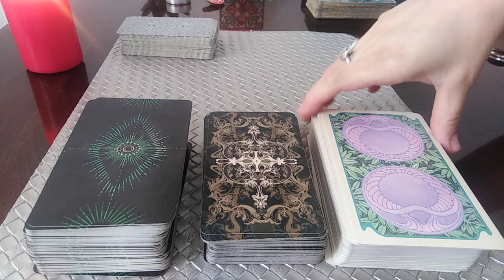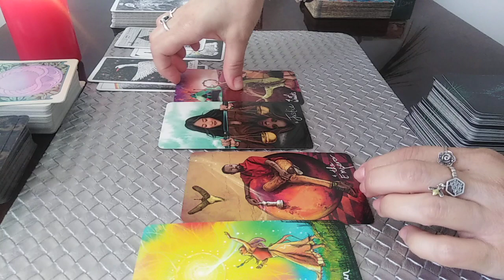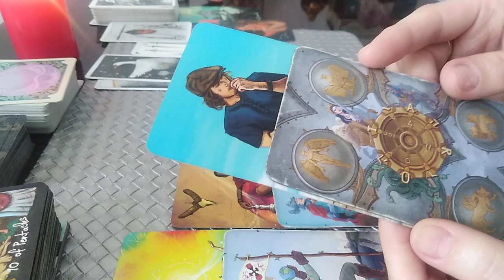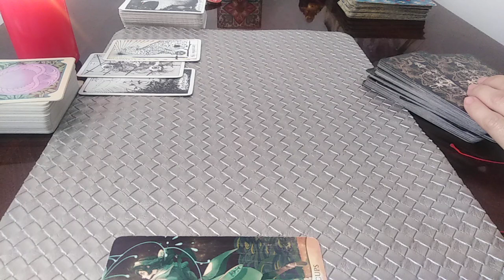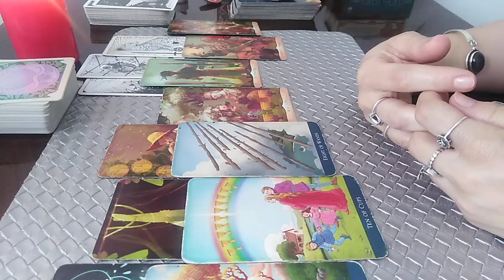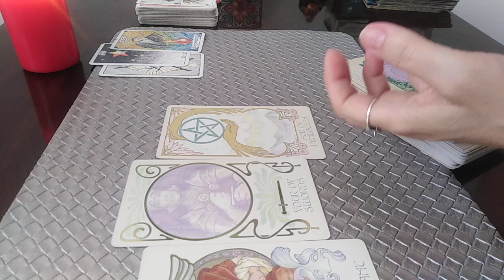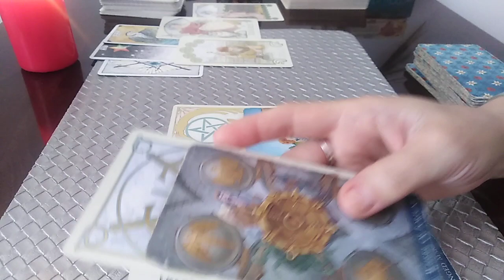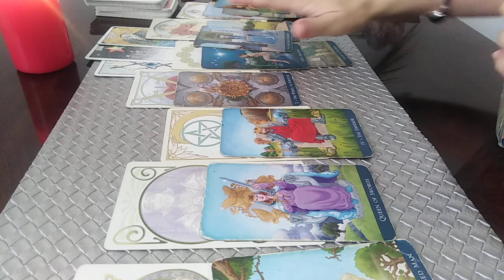Ce Simt/ GANDESC/ INTENTIONEAZA/ ACTIONEAZA in aceasta Perioada - LA ALEGERE